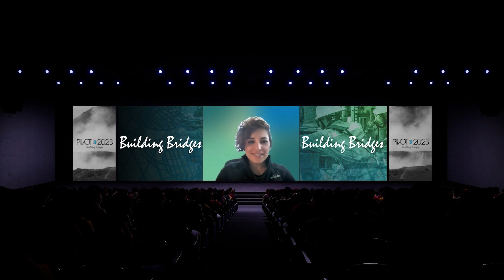Geothermal and Artificial Intelligence: Developing Perspectives - Panel Discussion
This panel features:
- Ghazal Izadi, Chief Operating Officer, XGS Energy
- Ole Anders Anderson, Co-founder, Fabriq
- Olav Revheim, Chief Executive Officer, Exebenus
- Hercules Konstantopoulos, Chief Data Scientist, Upflow

About the Speakers:

As the Chief Operating Officer at XGS Energy, Dr. Ghazal Izadi plays a pivotal role in driving global operations, spearheading technology advancement, and company expansion efforts. With over a decade of experience, she is a driving force at XGS Energy. Her expertise and leadership are deeply rooted in creating and delivering technology-centric business solutions, marked by exceptional client service. Before joining XGS Energy in 2022, Dr. Izadi held key technical positions at Baker Hughes, making significant contributions in both Unconventional oil and gas as well as Geothermal domains. Her responsibilities encompassed overseeing reservoir technical services across North and Latin America, Middle East, and APAC regions. This rich background reflects her commitment to a holistic approach, spanning from subsurface insights to well construction and tailored surface geothermal facility design. Dr. Izadi earned her Ph.D. from Penn State University, specializing in a diverse range of areas such as computational geomechanics, fluid transport in fractured and porous media, applied rock mechanics, and Advanced/Enhanced Geothermal Systems. Her profound expertise extends to authoring or co-authoring more than 40 technical papers, further cementing her reputation as a notable figure in the field.

Ole Anders Anderson is a technologist with a background in Oil & Gas, Energy, and Finance.  Anderson co-founded the digital assistant platform Fabriq in early 2023 when LLMs started to commercially emerge. Currently much of Anderson’s time is spent looking for viable use cases for Fabriq and LLM pipelines that provide real business value to enterprise customers.

Olav has led Exebenus since 2014 and has set the vision and strategy for the company's Product portfolio. He has had many different roles and positions in his career, giving him a unique and broad knowledge base throughout the entire value chain from exploration to production. With his experience in technology and international service companies, onshore and offshore, in Norway and around the world, he has a particular focus on securing and carrying out drilling and well operations to reduce downtime and increase efficiency.

Growing up by the mountains of Northern Greece, Hercules Konstantopoulos developed a fascination with the night sky and all its intrigue. After a career as a researcher in astrophysics that spanned ten years and four continents, he became drawn to addressing a greater variety of data-related problems. Data science ensued with work on sustainability, renewable energy, and enterprise software. His work focuses on converting information into strategy, and on crafting useful tools, apps, and visuals.